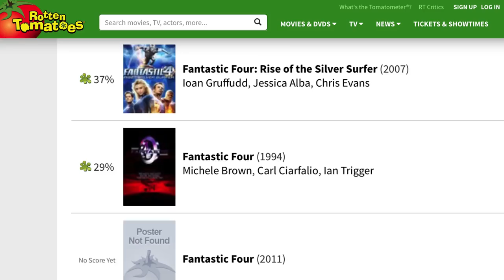Movies That Were Completely Erased From Existence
Apparently, no one told these people that the more you try to make a movie go away, the more audiences will seek it out. For whatever reason, these films were supposed to be erased from existence, but most of them have resurfaced anyway, proving that it’s hard to keep a good film (or in a few cases, a very, very bad film) down.

From the piece of Star Wars media that even George Lucas is ashamed of to the masterpiece of silent horror that was almost lost forever, let’s take a look at some movies that were supposed to be erased from existence.

Fantastic Four | 0:00
The Big Boss - Mandarin cut | 1:12
Citizen Kane - Colorized version | 1:55
The Star Wars Holiday Special | 2:36
Superstar: The Karen Carpenter Story | 3:23
Nosferatu | 4:10